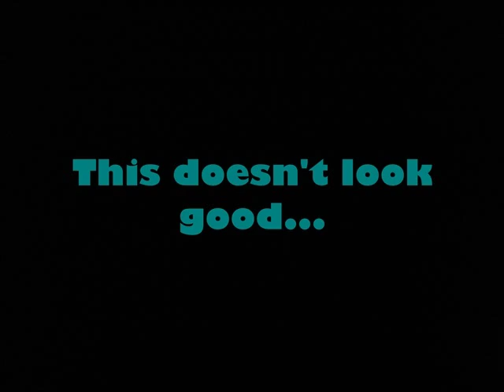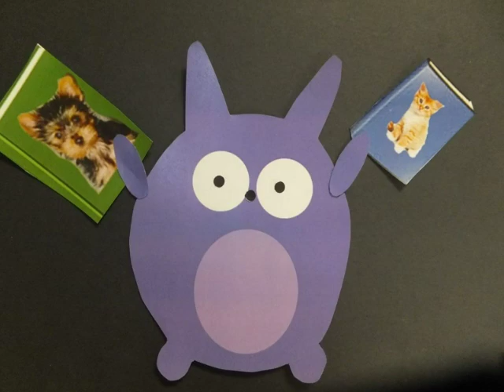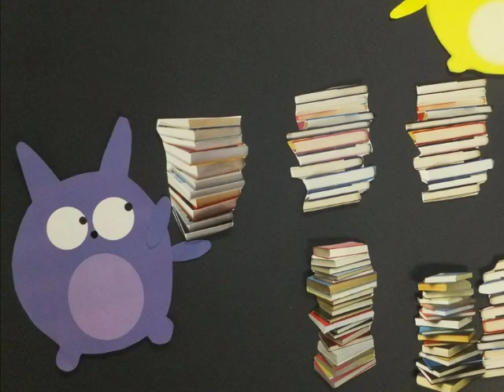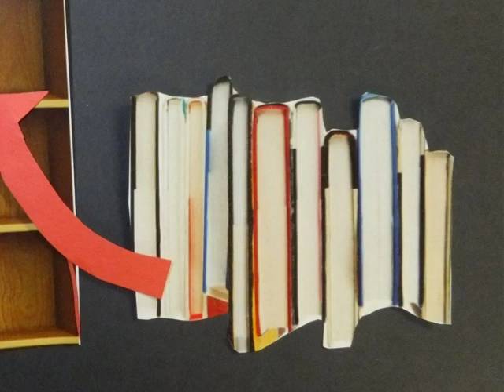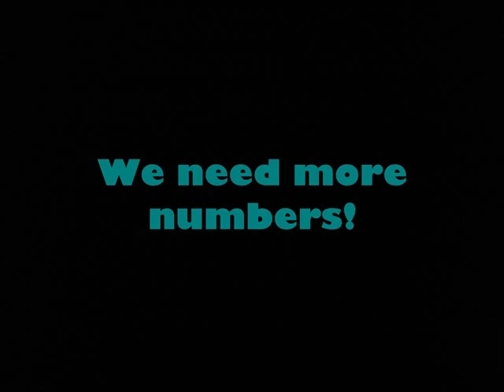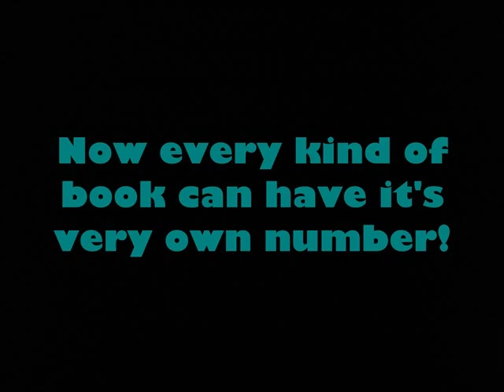Why do we Dewey?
A short, almost wordless explanation of the Dewey Decimal system.